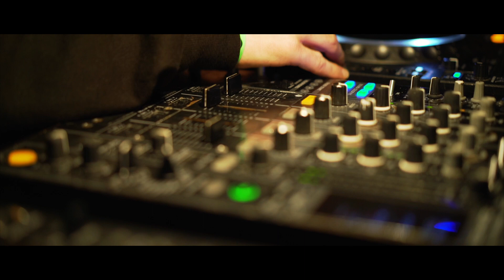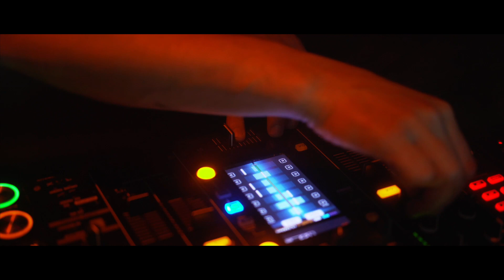Lowlight Sony a7sii Nightclub video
Awesome night in Fever, Boutique and Kukui Exmouth put on by Afterwerx
Sony a7sii settings:

CINE 4
Black level: +2
Gamma: Cine 4
Range: wide
Level: +4
Mode: manual
Point: 80%
Slope: +2
Colour mode: pro
Saturation: -5
Colour phase: 0
Colour depth:
R +3
G +1
B -1
C -4
M -4
Y +3
Detail: -6